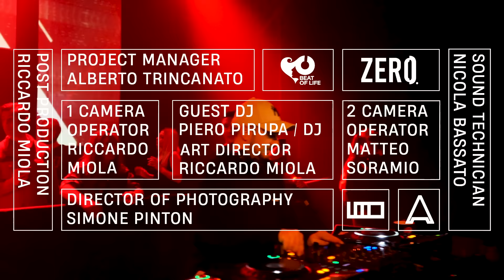Piero Pirupa DJ SET | ZERO. x APARTY at HALL Padova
ZERO. presents Piero Pirupa Dj Set recorded @ HALL (Padova - Italy) for APARTY event by LOCO Club

Filmed by ZERO. on April 02th 2022

ZERO.

Video Credits:
NO LIMITS. / a ZERO. concept

Project Manager: Trincanato Alberto
Art Director / 1st Camera Operator/ Post Production: Riccardo Miola
2nd Camera Operator: Matteo Soramio
Director of Photography: Simone Pinton
Sound Technician: Nicola Bassato